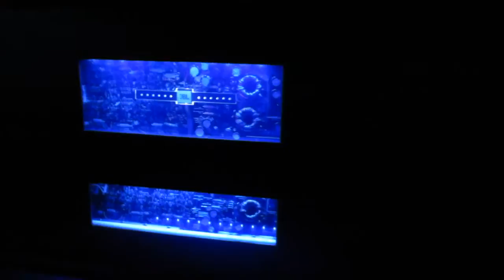車アンプ アクリル ガラス LED ライト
車アンプ アクリル ガラス LED ライト. Car Amplifiers acrylic glass LED Light